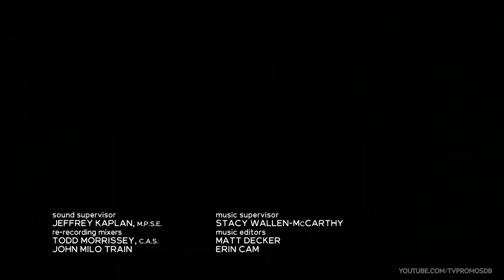Chicago Fire 11x16 Promo